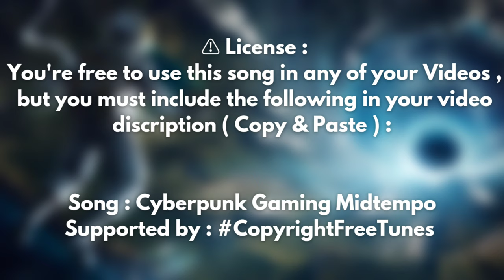Cyberpunk Gaming Midtempo by Copyright Free Tunes / Gaming Music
🎵 Cyberpunk Gaming Midtempo ( Copyright Free )

Song : Cyberpunk Gaming Midtempo